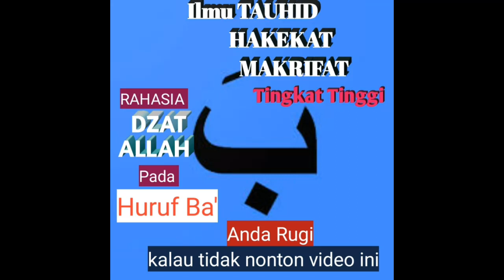RAHASIA DZAT ALLAH DALAM HURUF BA'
Huruf ba'yang ada di kalimat BISMILLAH...itu tanda adanya NUR MUHAMMAD